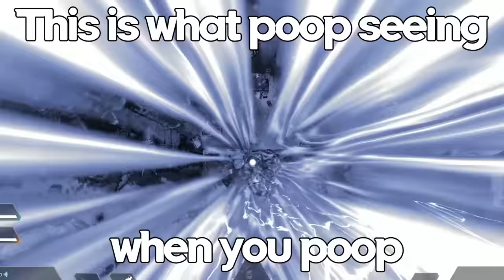Mirage.exe in 3AM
sup! followers!! here's MirAgE.Exe.
thank you for waiting my video.(next video will be upload faster ;3)
i spent 29h 15m 36s to make this shitty .exe vid

btw we hit almost 30k!! can't believe still.

mail(business only)
discord server
       PO's Swamp

    Hard Boiled Heavies Boss Theme  - Sonic Mania Music